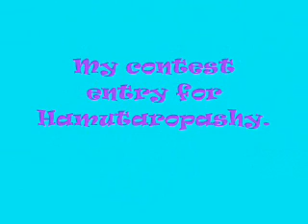Contest Entry!!!!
Took me a while ,but it turned out great.